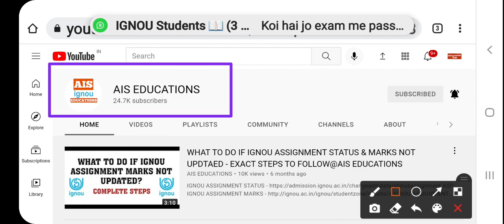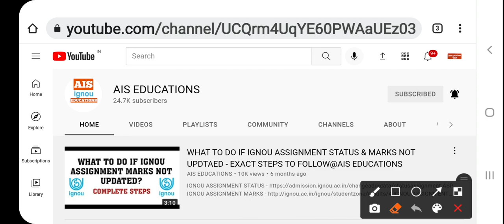IGNOU 2 NEW UPDATES IMPORTANT FOR ALL DATED 12 OCT 2021